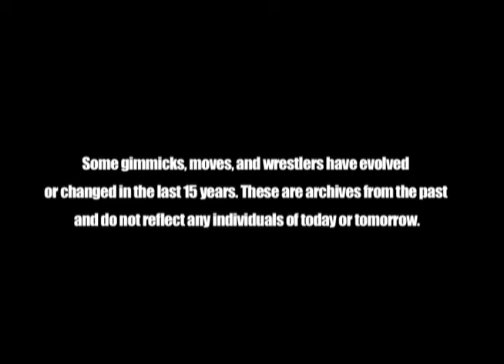4-29-2007 NAW Match 5 -The Stepfamily vs Seito Hayashi & Robby Phoenix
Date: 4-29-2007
Location: Fat Cat Music House and Lounge, Modesto, CA
Event: North American Wrestling

Match:  Seito Hayashi & Robby Phoenix VS The Stepfather and Otis (W/ Jason Vega & Kiara Dillon)

Notes: This Match was dedicated to former XPW Wrestler, Dynamite D.

This footage is part of the "Lost and Found Tapes of North American Wrestling" Series and has never been put on DVD.